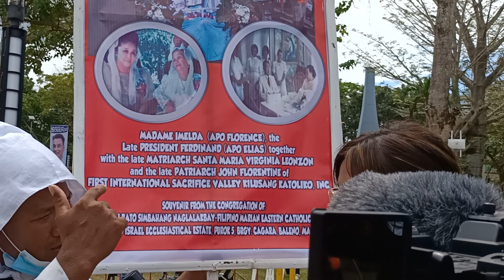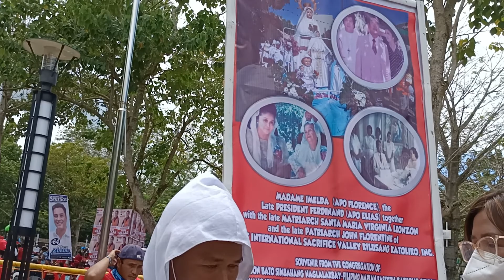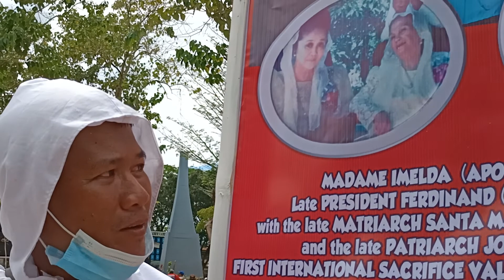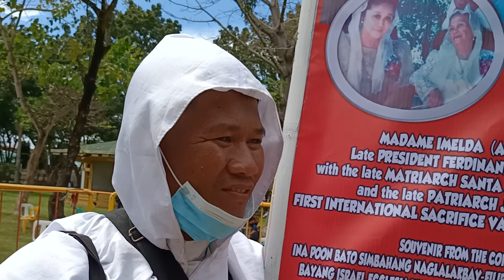BTS UNITEAM IN MARIKINA